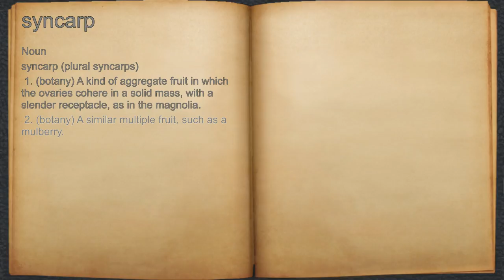What does syncarp mean?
A spoken definition of syncarp.

Intro Sound:
Typewriter - Tamskp